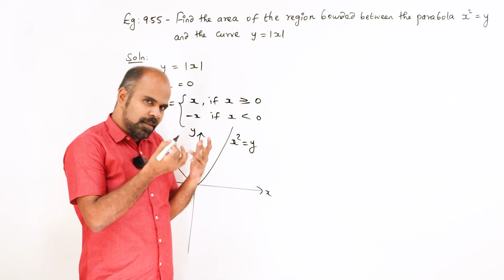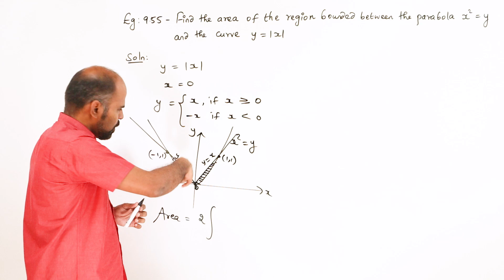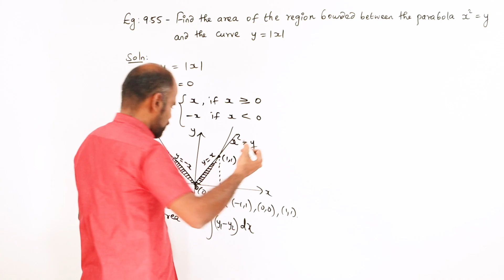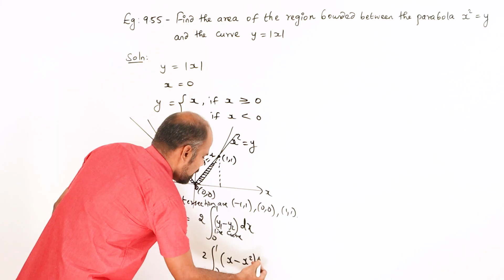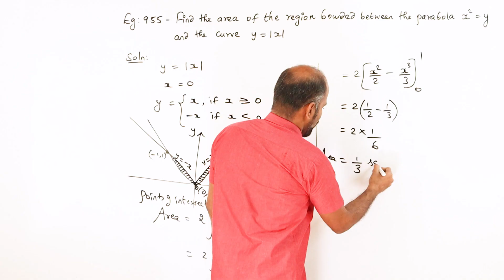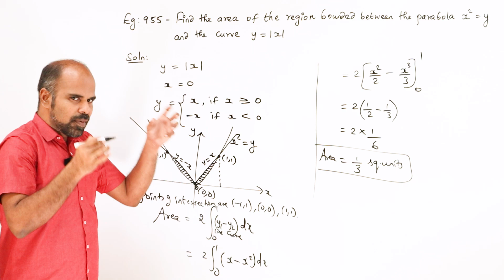Class 12 | example 9.55 | Applications of Integration | State Board | ram maths